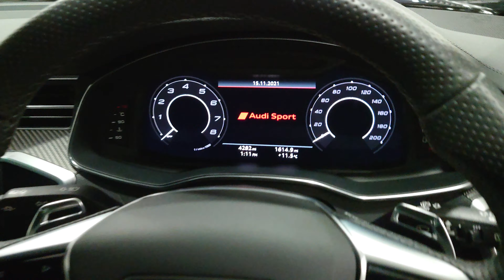Audi RS6 Avant